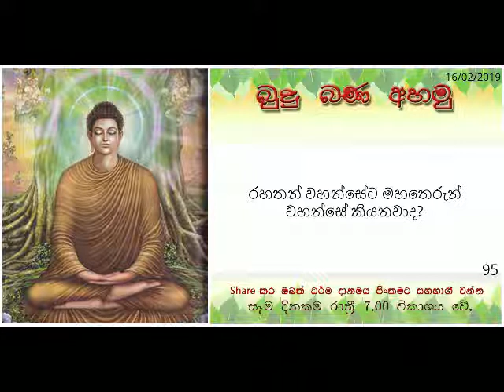රහතන් වහන්සේට මහතෙරුන් වහන්සේ කියනවාද Maha Rahathun Wadi Maga Osse